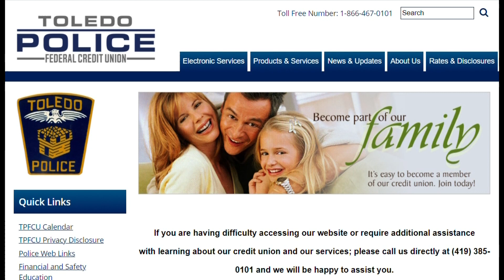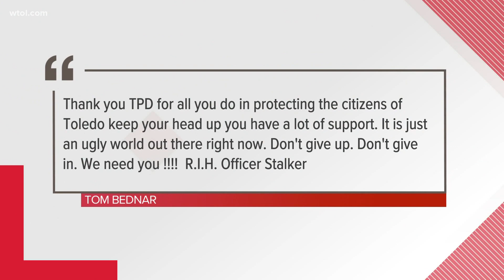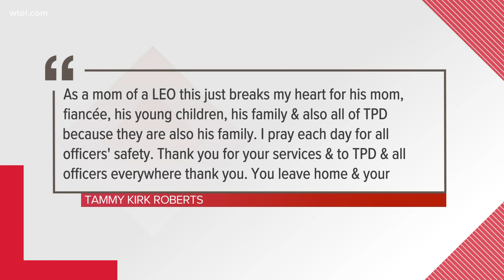Students line procession route for Ofc. Stalker along the way to final resting place | Team Coverage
Students from Christ the King lined the procession route as Ofc. Brandon Stalker was taken to Toledo Memorial Park, his final resting place.

It was just one of many ways the community paid tribute to the fallen officer.